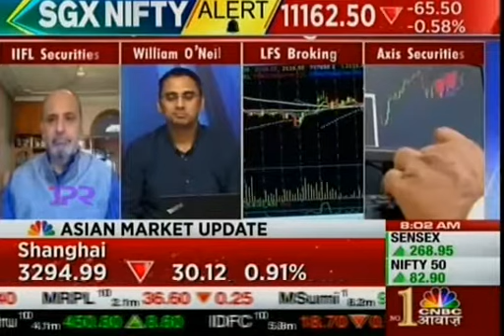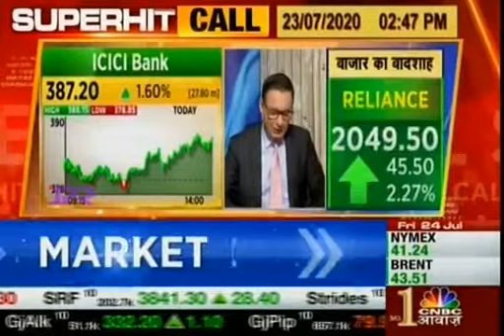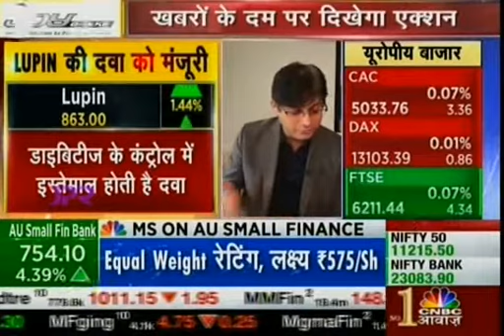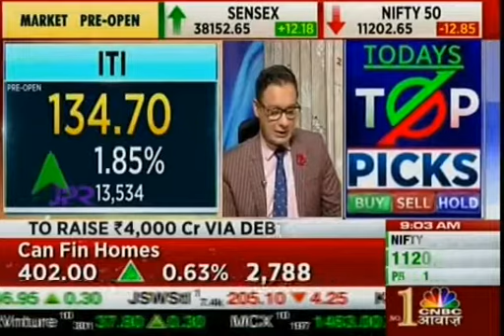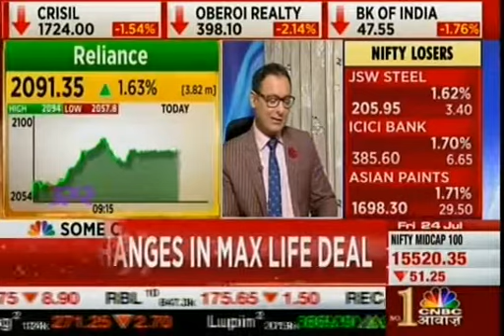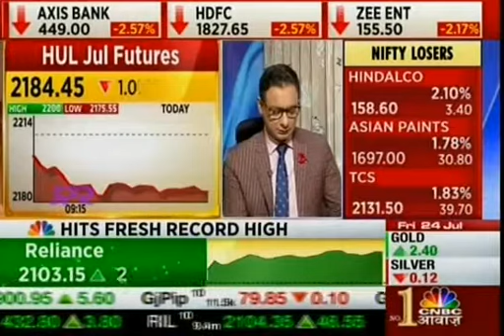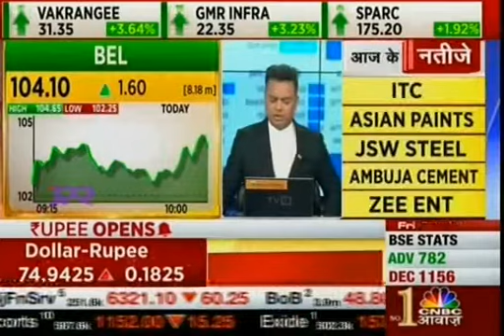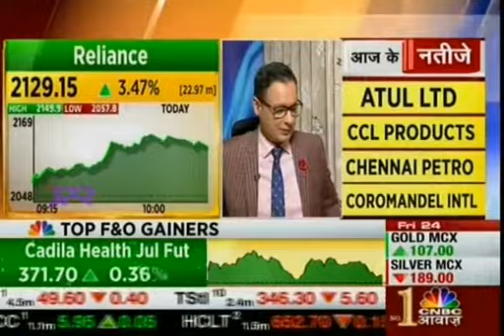Rajesh Palviya - CNBC Awaaz, Munafe Ki Tayari show, 24 July 2020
Watch the Technical & Derivative Research Head, Mr. Rajesh Palviya speak about the stocks and markets on the Munafe Ki Tayari  show on CNBC Awaaz.